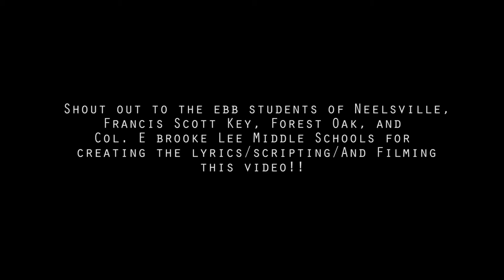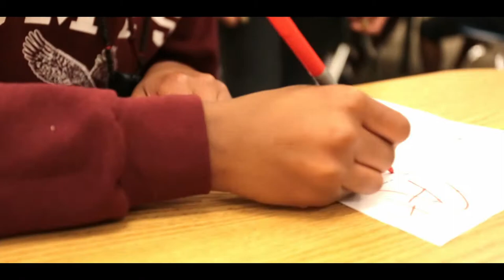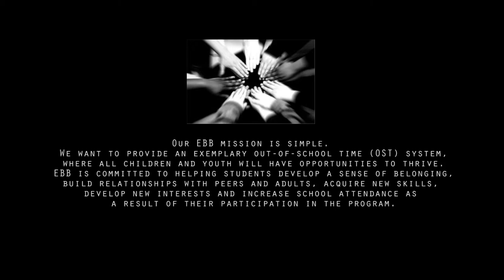Excel Beyond the Bell: Jr High School Cypher Rap Video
Check out the Jr High School Cypher youth in our Afterschool Excel Beyond the Bell programs at local Montgomery County Middle Schools, including Neelsville, Francis Scott Key, Forest Oak, and Col. E. Brooke Lee MS.